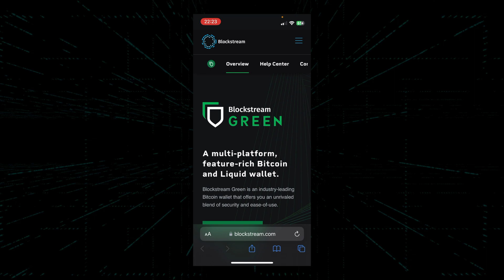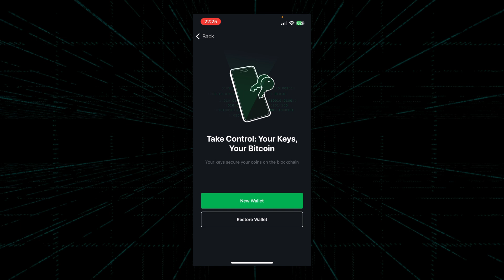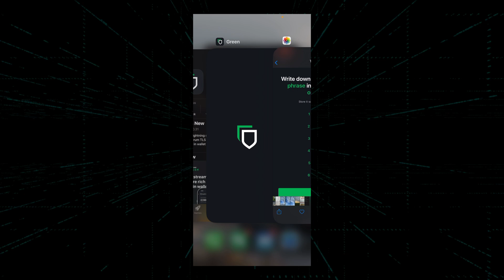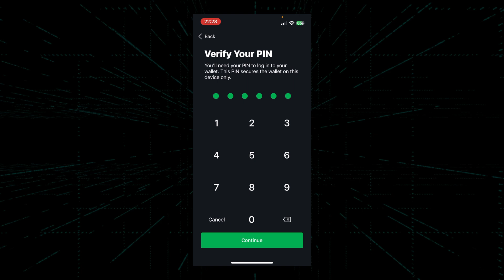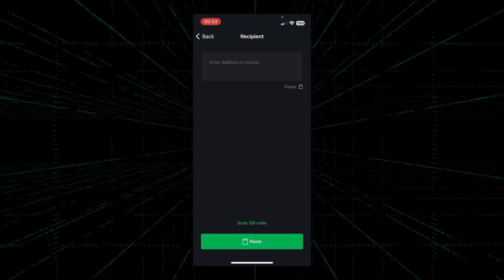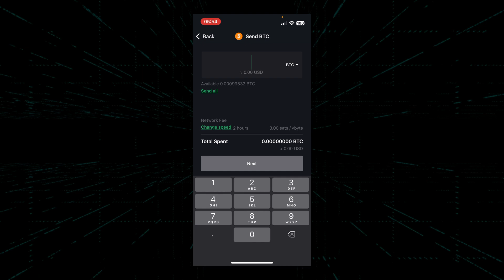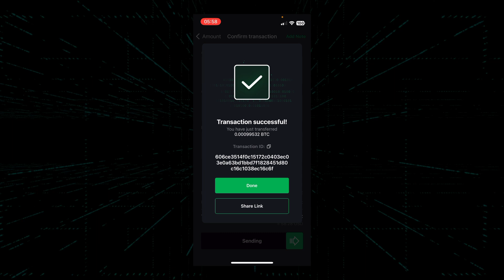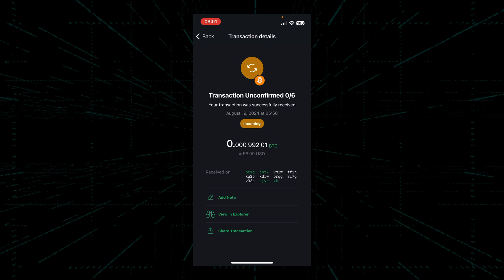Tutorial: Blockstream Green - How to Send & Receive Bitcoin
🚀 How to Send and Receive Bitcoin - Blockstream Green 📱💰

Welcome to our latest video! In this tutorial, we'll walk you through the process of sending and receiving Bitcoin using Blockstream Green, a secure and user-friendly wallet designed for both beginners and seasoned Bitcoin enthusiasts.

🔹 In This Video, learn how to:

1. How to Install Blockstream Green on Your Phone
2. How to Create a New Bitcoin Wallet Without Using a Hardware Wallet
3. How to Receive Bitcoin Using Blockstream Green
4. How to Send Bitcoin Using Block Stream Green

👉 Don’t Forget to:

💬 Join the Conversation: Connect with our community on social media for more updates and discussions!